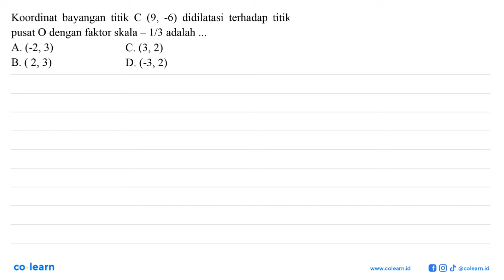Koordinat bayangan titik C (9,-6) didilatasi terhadap titik pusat O dengan faktor skala -1/3 adal...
Koordinat bayangan titik C (9,-6) didilatasi terhadap titik pusat O dengan faktor skala -1/3 adalah ...

Topik atau Materi: Dilatasi - TRANSFORMASI GEOMETRI - GEOMETRI - Matematika Kelas 9 SMP -

00:00 : Bedah Soal
01:00 : Konsep, rumus dan pengertian Dilatasi
01:18 : Langkah penyelesaian soal
01:31 : Jawaban akhir
02:01 : Penutup